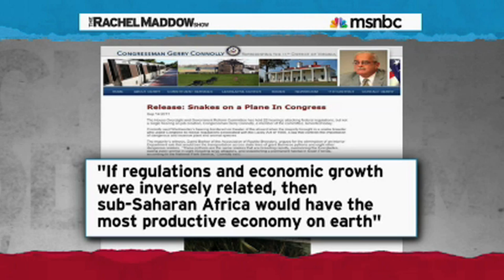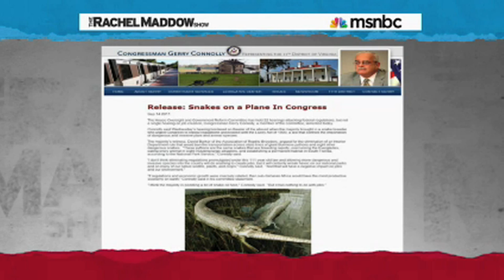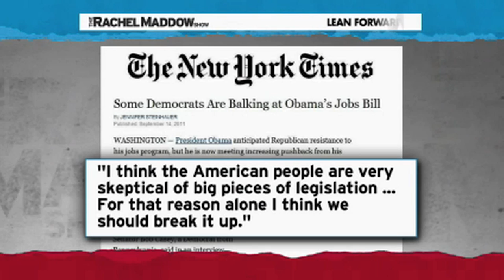Who Is Doing More To Create Jobs For America?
Who is the biggest job creator for America?